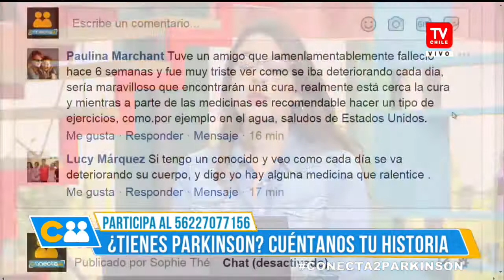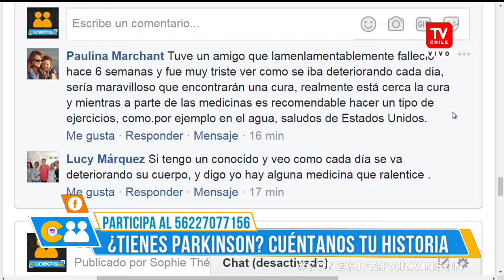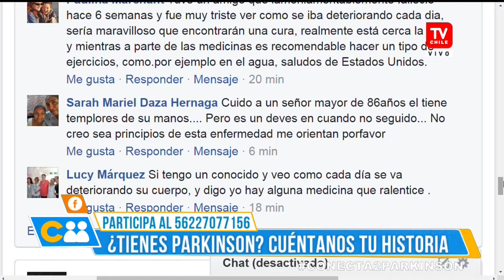Parkinson ¿Cuánto sabes sobre esta enfermedad? | Conectados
Parkinson. ¿Cuánto sabes sobre esta enfermedad? Revisa la conversación con el doctor Rómulo Fuentes en el programa Conectados.